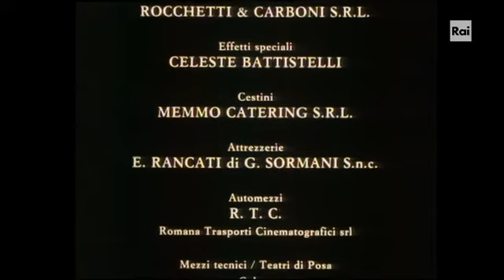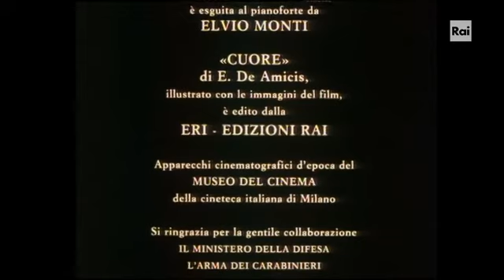Cuore - Quarta puntata - 5. quinta parte